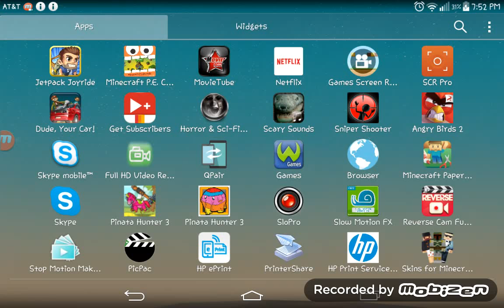First agario video.....